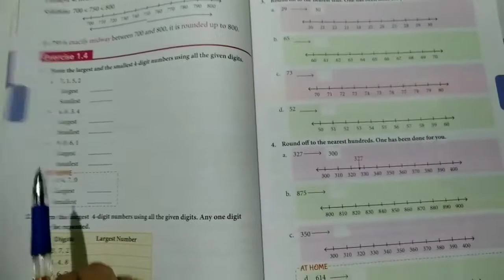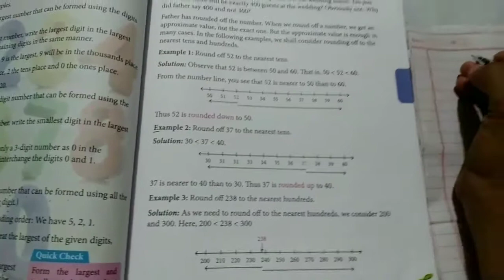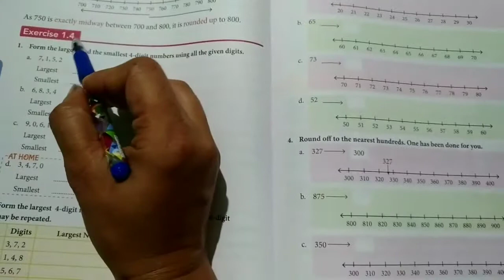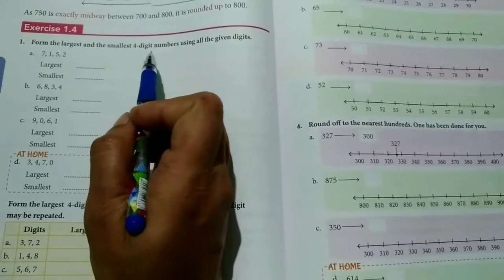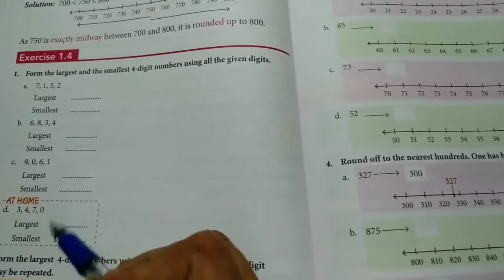Class 3rd maths